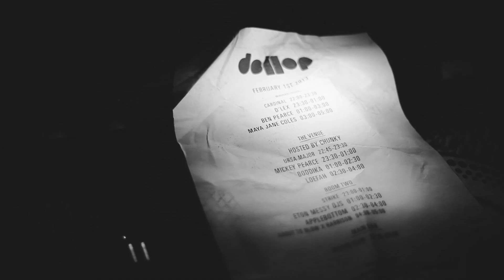dollop Nottingham (February 2013).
dollop at Stealth & The Rescue Rooms, Nottingham.

Friday 1st February, 2013.

Maya Jane Coles, Boddika, Ben Pearce, Loefah, Applebottom, Mickey Pearce, Chunky

plus support from:
Eton Messy DJs, D'lex, Ursa Major, Cardinal, Snalka, Strike, Latmun, Yulloa, Harrison & Warren Xclnce.

Film by Michael Holyk (Holyk Films).